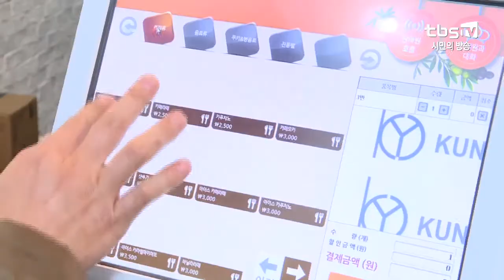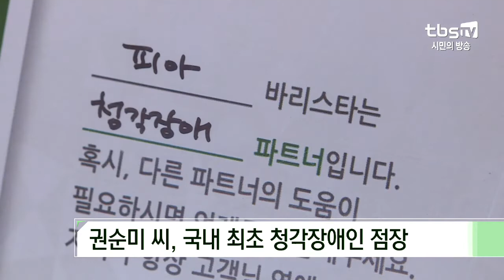[tbs] 장애인 바리스타, 꿈을 너머 희망으로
2018 평창 동계패럴림픽의 막이 올랐습니다. 장애인 선수들이 경기를 치르는 모습들이 정말 감동인데요. 경기장 밖에서도 자신의 꿈을 향해 끊임없이 도전하는 장애인들이 있습니다. 이 가운데 바리스타의 꿈을 이룬 장애인들을 만나고 왔습니다.